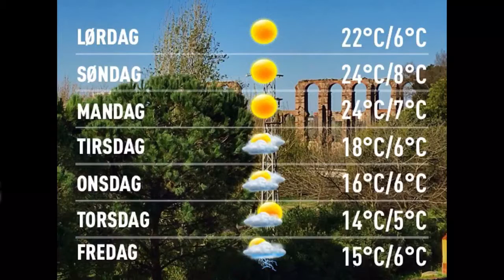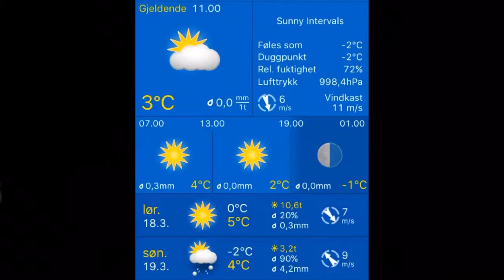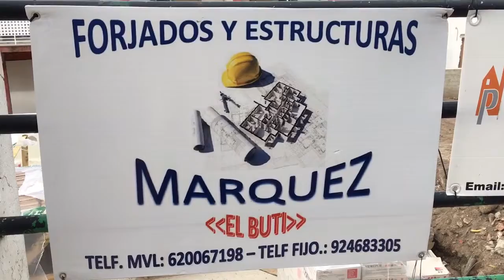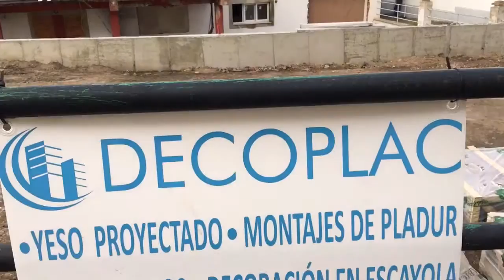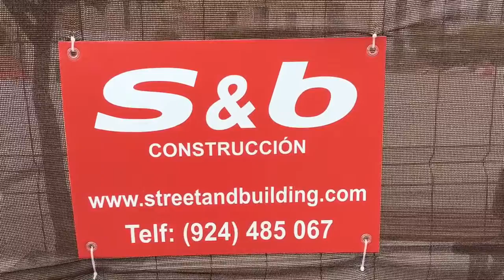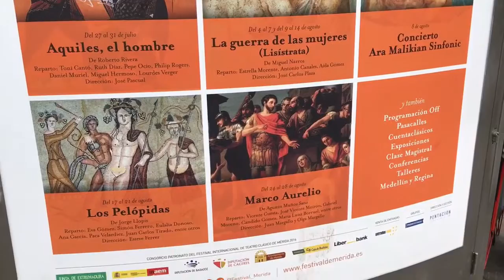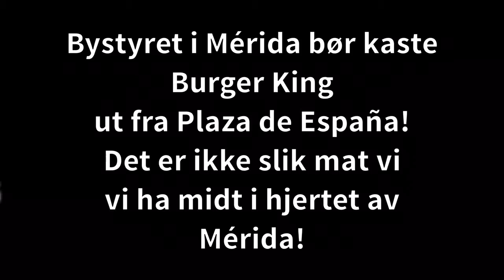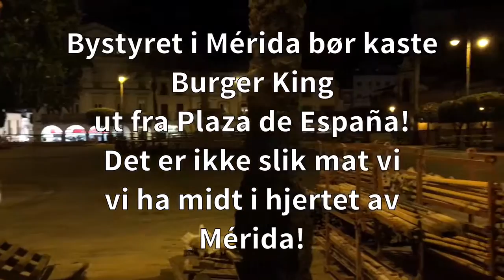Vær, karaoke og kulturelt forfall